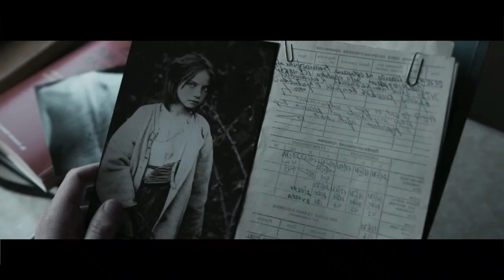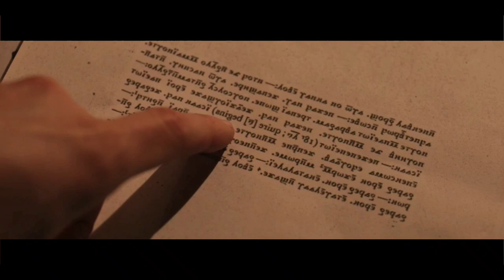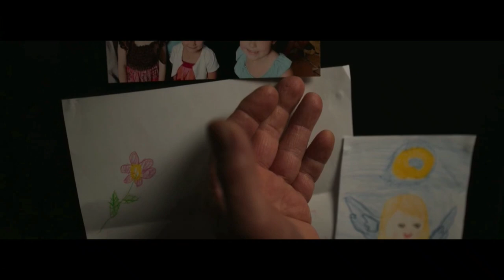பயமுறுத்தும் சர்வைவல் ஹாரர் பேய் படம் | Hollywood movie story & review in Tamil voice over | TVC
குடும்பத்தோடு பார்க்க முடியாத சர்வைவல் ஹாரர் புதுப் பேய் படம்

TVO
Mr Tamilan
2023 new tamil movie
Tamil movies

Korean investigation
Korean series
Tamil dubbed
Tamil dubz